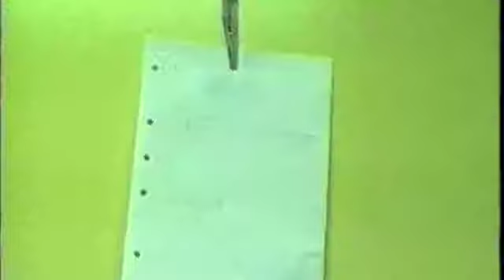The Return of the Mystery Monks of the Shaolin Temple part 1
The greatest story in the history of celluloid has finally come to youtube!
Relive the magic, the mystery, and the kungfu with all your favourite characters in part one of...

THE RETURN OF THE MYSTERY MONKS OF THE SHAOLIN TEMPLE